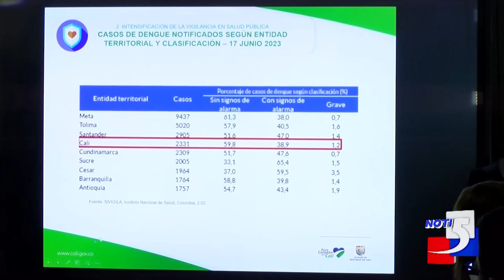autoridades estudian casos de dengue en cali